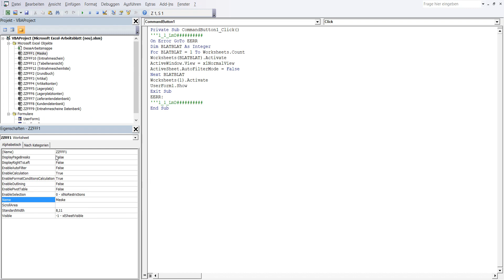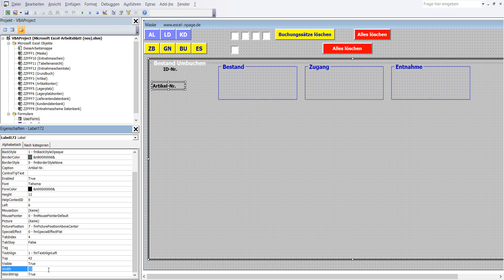340 Lager Programm mit Datenbanken in Excel VBA selber erstellen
1 In VBA Editor in Menüleiste Zeichen „Werkzeugsammlung“ einmal mit linker Maustaste anklicken.
2 In Werkzeugsammlung Steuerelement „Beschriftungsfeld“ mit linker Maustaste anklicken und nachher freie Platz in Frame6 mit linker Maustaste anklicken. Die Label172 ist in Frame6.
3 Formatierung und Koordinaten der Label172: BackColor – wie Userfor1, Caption – Artikel-Nr., Font - Fett, Größe 10, ForeColor – Schwarz, Height – 12, Left – 6, Top – 42, Width – 100
4 Label172 ist erstellt worden.